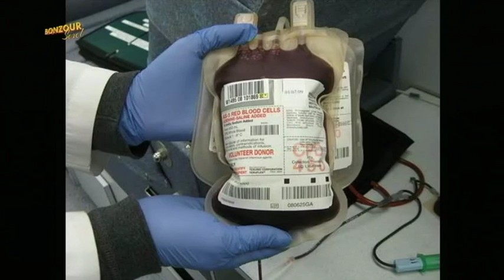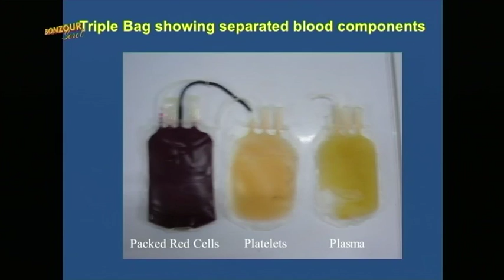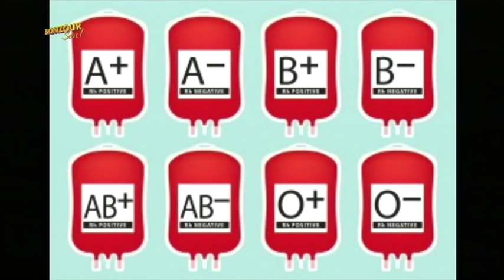TOPIK KONVERSASYON: LAZOURNEN DONN DISAN- 04.06.2019